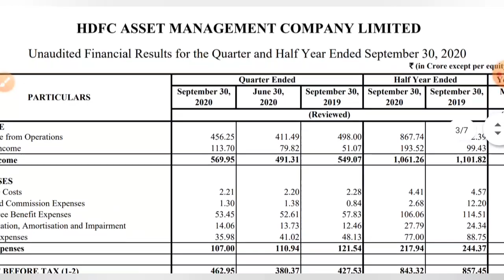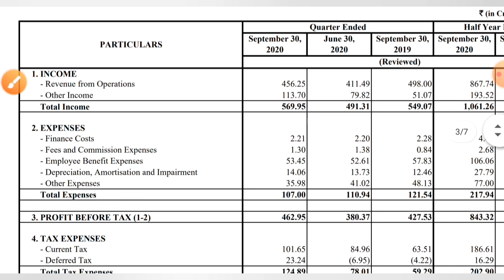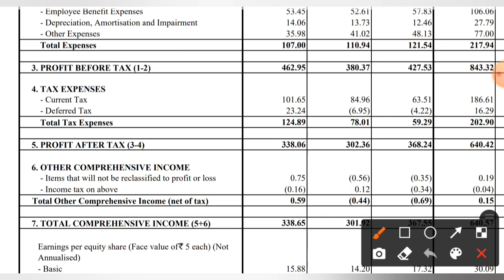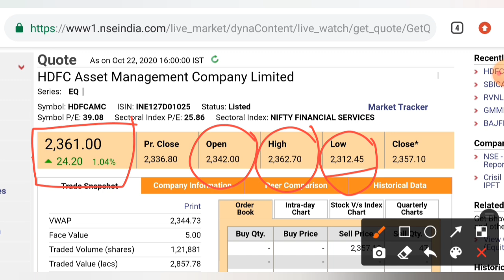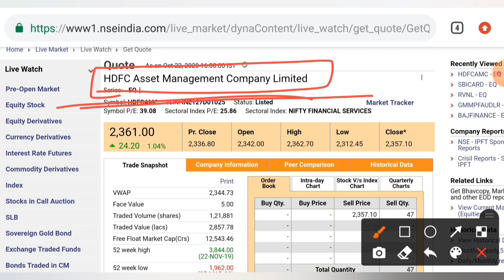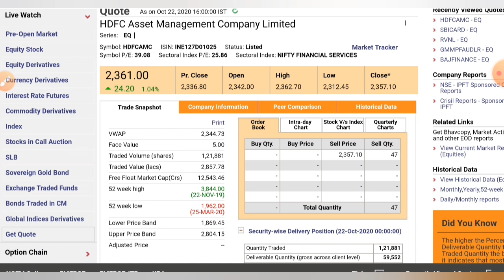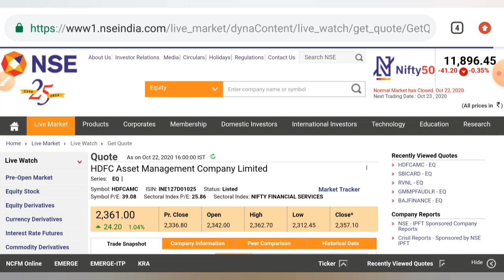HDFC AMC Q2 RESULTS 2020 • HDFC AMC SHARE LATEST NEWS TODAY • HDFC AMC SHARE PRICE TARGET ANALYSIS